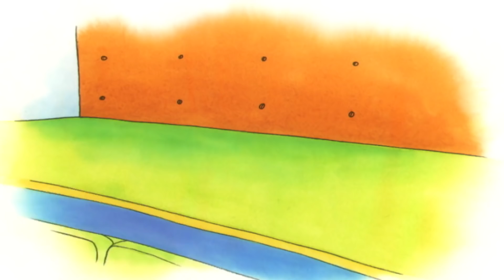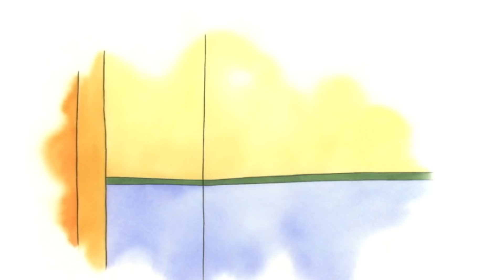Caillou Full Episodes | Caillou The Birthday Boy | Videos For Kids | WildBrain Cartoons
Caillou Full Episodes | Caillou The Birthday Boy | Cartoons for Children | WildBrain Cartoons

Wildbrain apps present Caillou Kids TV! Packed with full length episodes, so your child can enjoy watching Caillou’s exciting adventures no matter where you are. Caillou Kids TV is free to download, available in 5 languages and features full parental controls. With new episodes hand-picked regularly from a curated catalogue, your child will adore the wonderful world of Caillou in a safe watching environment. Perfect for preschoolers!